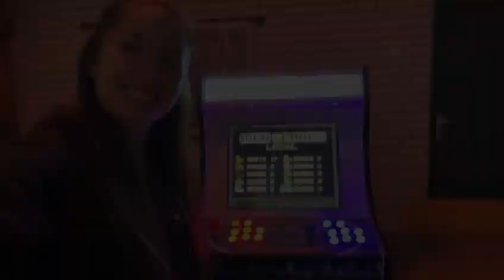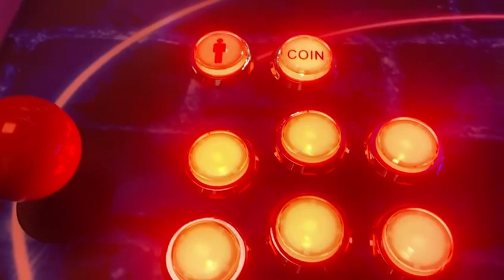NIEUWE CYBER SECURITY ARCADE KAST!